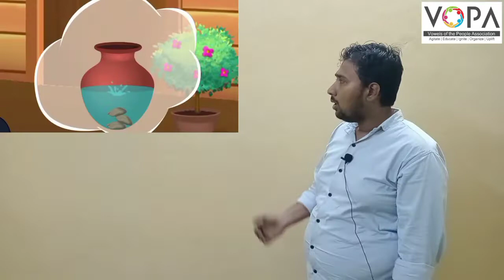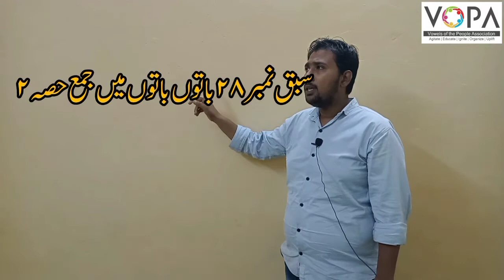2nd | Math | Chap No 28 | باتوں باتوں میں جمع حصہ دوم | V1 | VSchool